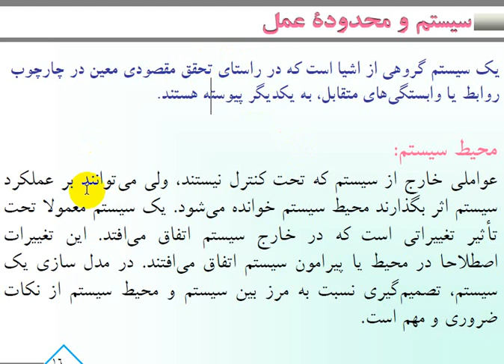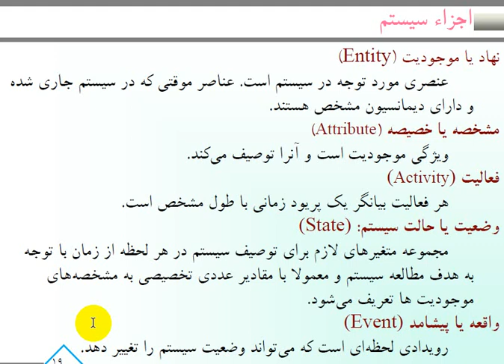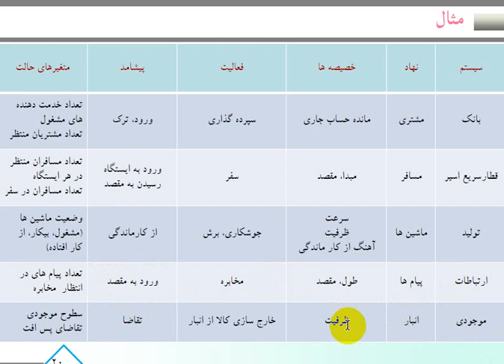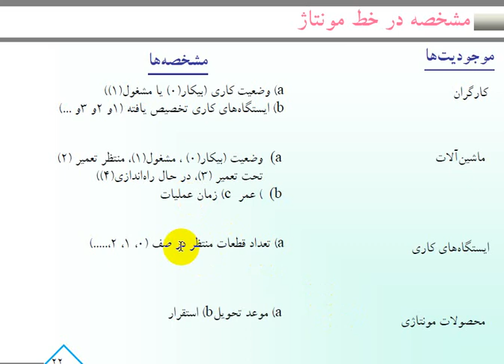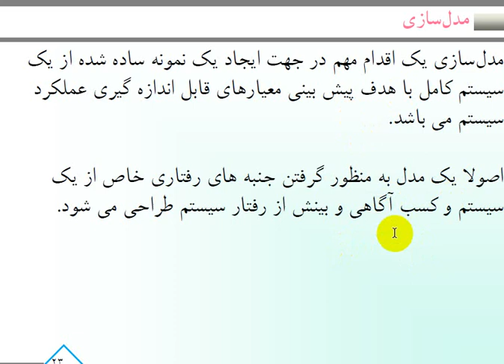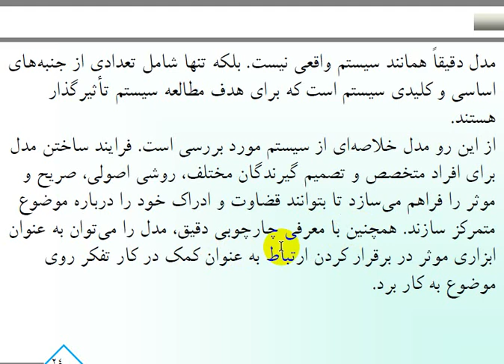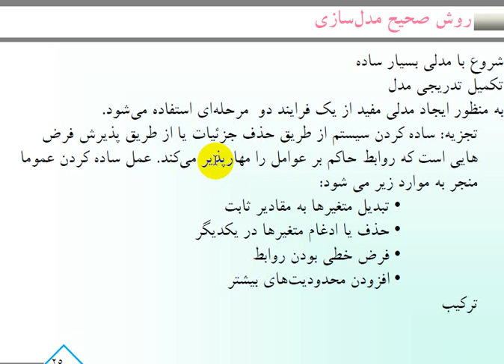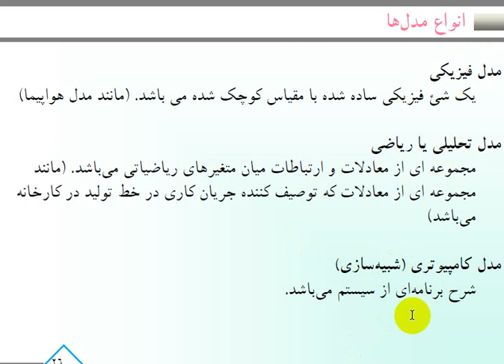Simulation Chap1 j2